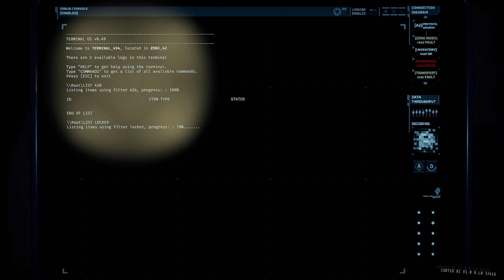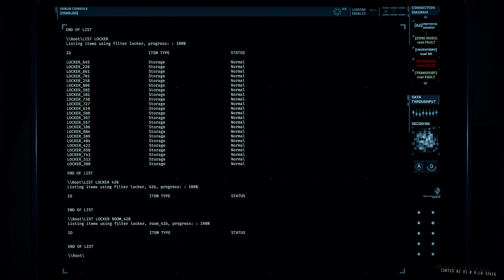Origin of an inside joke: You, Dune, & Coob.